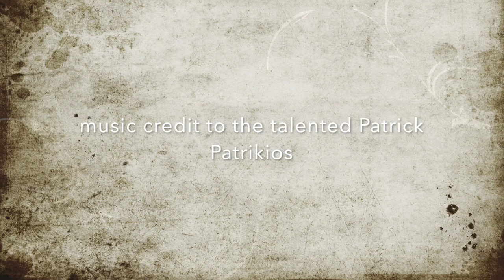Relax 2020 (December 11th) - frenchblogger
Enjoy and relax with a beautiful view in London.
Video published the 11th of December 2020 by Frenchblogger